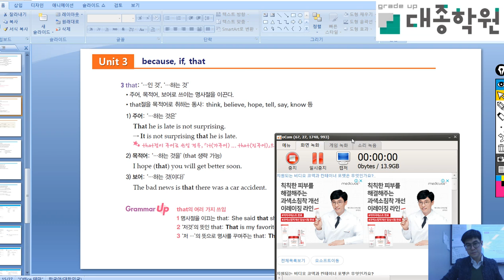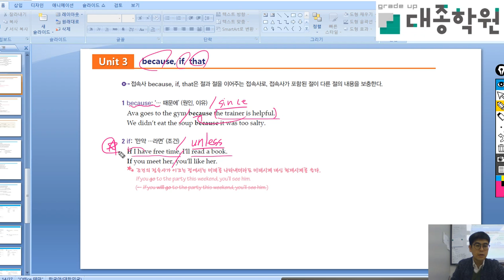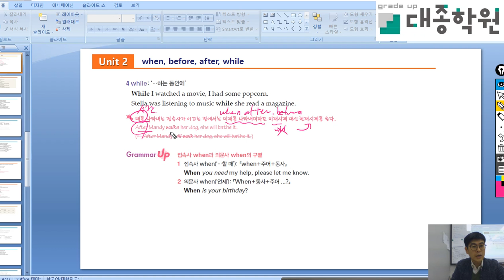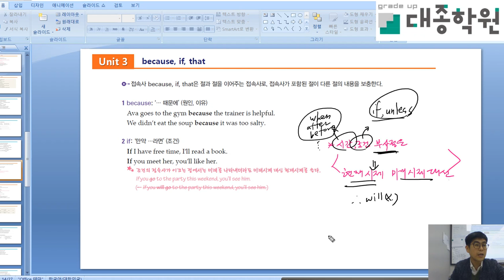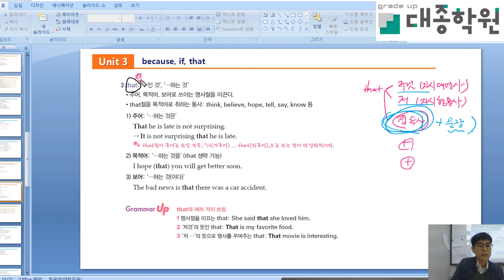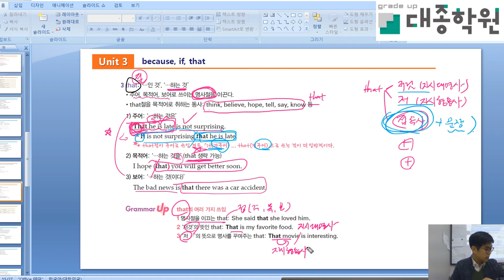중등 1316 L1 13과 접속사 part2 2018 12 03 17 01 19 752